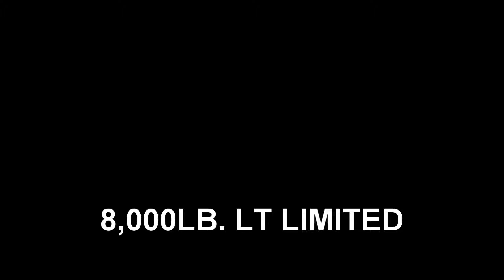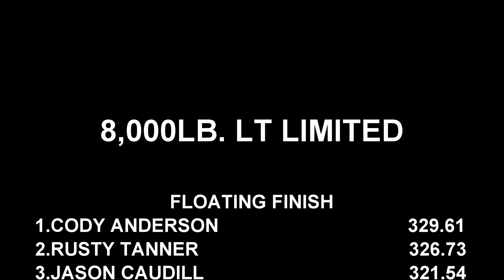Intense Adrenaline Fueled Lt Limited Tractors Pulling At Winchester 2024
September 14, 2024 Winchester Power Pulls 8,000lb. Lt Limited tractors pulling at the Stonewall Ruritans in Winchester, Virginia. Thumbnail photo is Rusty Tanner with Second Chance. You don't want to miss all the 2024 and older action here daily at EEPPULLINGVIDEOS!